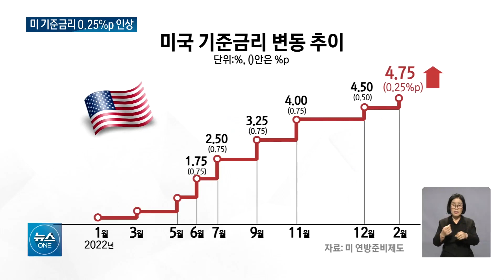미 연준 0.25%p 금리 인상.. 고민 깊어지는 한국은행 / OBS 뉴스O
【앵커】
물가 못지않게
서민들 힘들게 하는 건,
고금리인데요.
미 연방준비제도가
기준금리를 0.25%p 올리며
속도 조절에 들어갔지만
아직은 금리를
더 인상해야 한다는 점을
분명히 했습니다.
한미 간 금리 격차가
더 벌어지면서 한국은행의
고민이 깊어지고 있습니다.
이어서 황다인 기자입니다.

【기자】

미 연방준비위원회가 팬데믹 이후 금리 인상에 나선지 1년여 만에 0.25%p로 인상 폭을 낮췄습니다.

--- CG1 IN ---
연준은 지난해 지난해 4번에 걸쳐 유례없는 0.75%p 광폭조정을 실시했고, 앞서서는 0.5%p 대폭조정을 단행했습니다.
--- CG1 OUT ---

시장은 크게 감소한 물가 상승세와 통화 긴축으로 인한 경기 침체 우려에 따라 소폭 조정을 예상해왔습니다.

그럼에도 금리 구간은 2007년 이후 가장 높은 수준이 됐습니다.

[제롬 파월 / 미 연방준비제도 의장: 오늘 회의에서 연방 기금 금리의 목표 범위를 0.25%p 인상하여 목표 범위를 4.5%~4.75%로 만들었습니다.]

파월 의장은 물가가 여전히 높다며 언제든 추가 인상에 나설 수 있다는 점을 분명히했습니다.

노동시장이 아직 강력한데다 소비와 생산도 성장하고 있어 물가가 또 오를 수 있다고 설명했습니다.

[제롬 파월 / 연방준비제도 의장: 현재의 높은 물가 상승세가 오래 지속될수록 더 높은 물가 상승에 대한 기대가 고착화될 가능성이 커집니다.]

연준의 금리 인상으로 한국은행 역시 추가 금리인상을 단행할 가능성이 높아졌습니다.

미국이 속도 조절에 나섰다고 해도 한미 간의 기준 금리차가 최대 1.25%p까지 벌어졌기 때문입니다.

한국은행은 이번 달 23일에 있을 금융통화위원회 통화정책방향회의에서 기준금리 인상 여부를 결정할 방침입니다.

OBS뉴스 황다인입니다.